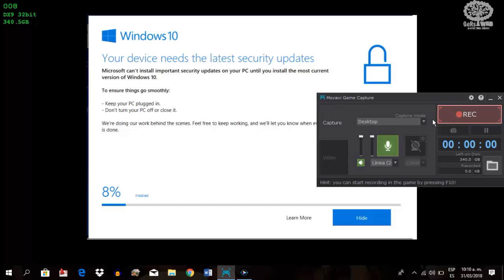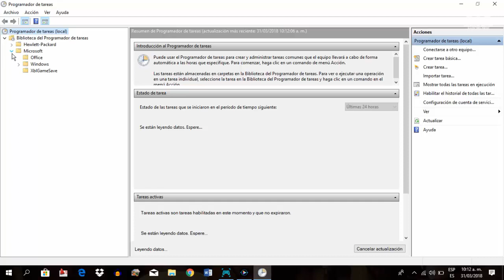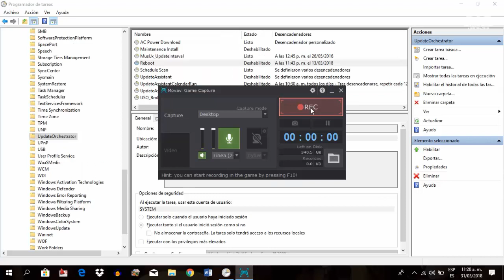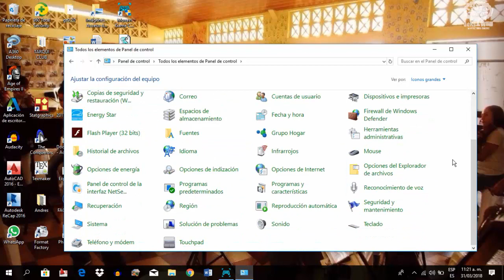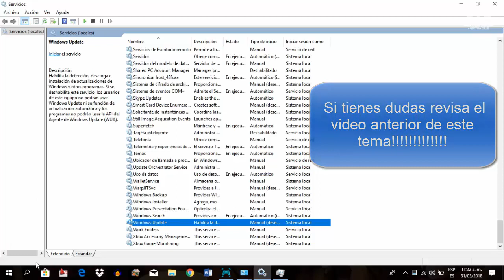Cómo desactivar Windows 10 Update Assistant definitivamente PARTE II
Cómo desactivar Windows 10 Update Assistant definitivamente PARTE II  (MÉTODO EFECTIVO)

En este tutorial se explican otros pasos para solucionar que aparezca "Windows 10 update assistant" a quienes aún les sigue molestando y apareciendo en sus computadores.

Si falla en su PC esta ayuda, contacta un ingeniero.